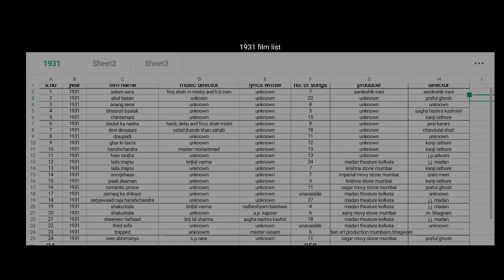1931 film list with all details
1931 film list with all details